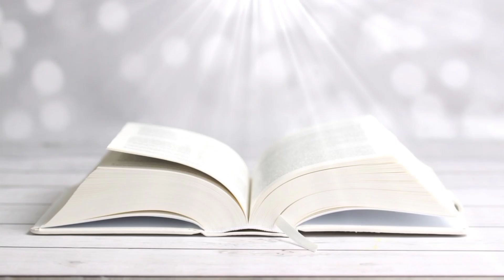TODAY GOD PROMISE || 08 -11-2023